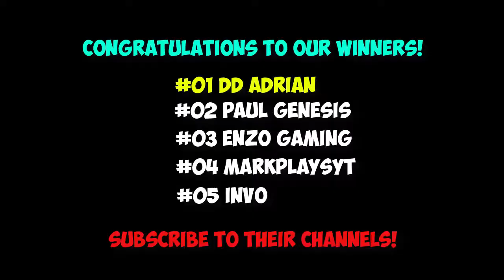TOP 10 ROS BEST PLAY ( EPISODE 7) 1v5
Good day guys thank you for supporting my channel. This video content is not owned by my channel .